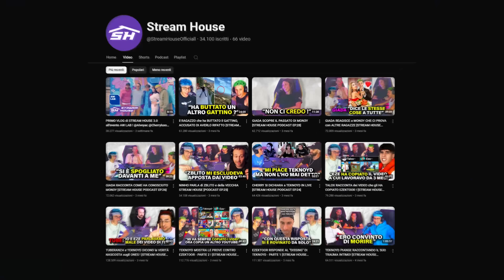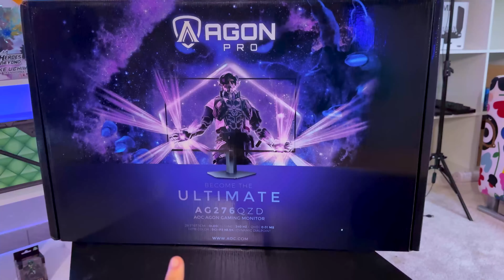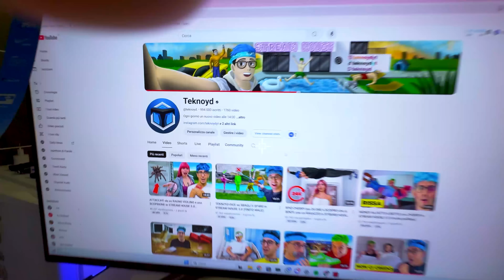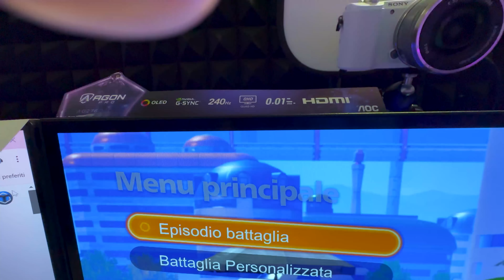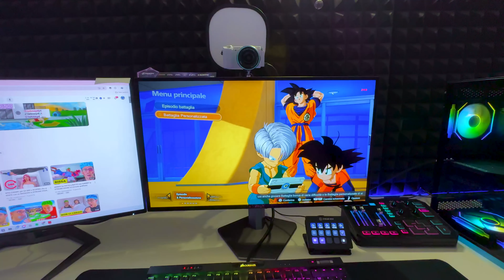VADO a CASA del LADRO che Mi HA RUBATO il PACCO da 2000€ di STREAM HOUSE 3.0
Benvenuti in un nuovo video nella Stream House 3.0, ci hanno rubato un pacco dal valore di 2000 euro, e oggi vado a casa del ladro per recuperare il pacco !